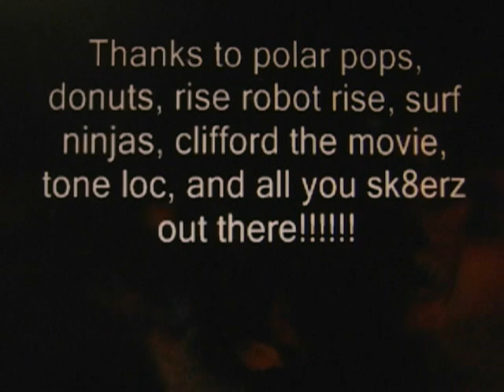Rippin' Time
cap'n and rhino go on a crazy adventure!